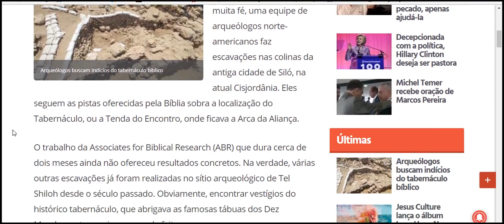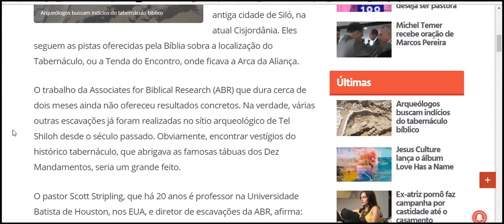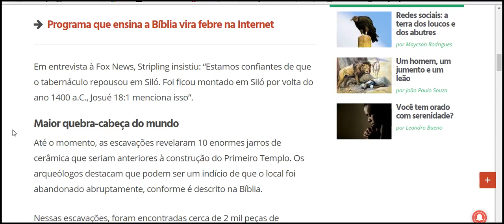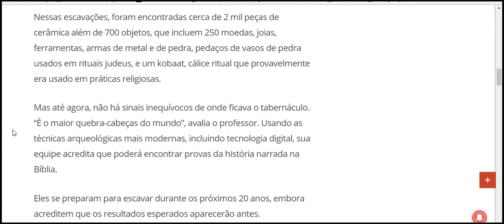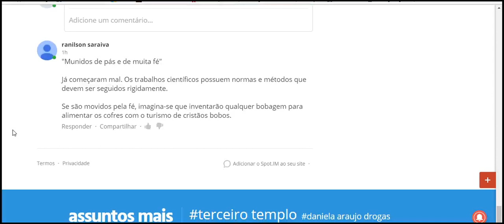Arqueólogos buscam indícios do tabernáculo bíblico nas ruínas de Siló